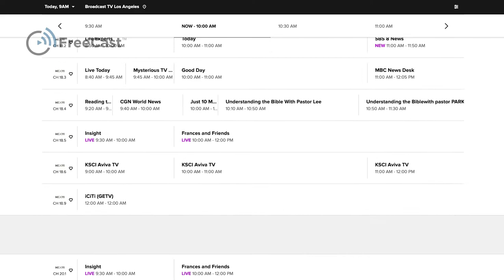Executive Vlog: "How to Get Free Channels With OTT" with Irwin Podhajser"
In another week of Executive Vlogs with Irwin Podhajser, he explains the secret to using an OTA antenna to tap into broadcast waves and snatch free local channels. Plus, he shares some statistics on the amount of antenna users and cord cutters in the U.S.

For more weekly industry analysis and updates in the streaming world, be sure to follow FreeCast on LinkedIn.
What is FreeCast.com?

All the Web's Content. All in One Place.
Hundreds of thousands of free TV shows, movies, events, music videos, live channels and more are freely available online – the only problem is finding them all. That's where we come in. FreeCast's proprietary SmartGuide technology searches, organizes, and manages ALL the freely available entertainment content on the web, and also sources the world's largest pay-per-view TV and movie library along with both live and on-demand video from online subscription services.